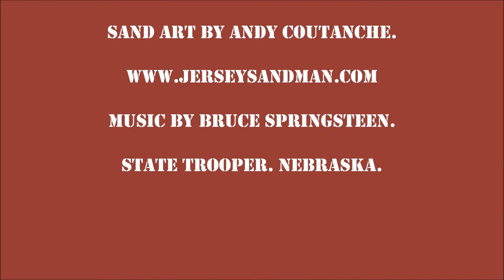plemont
sand art, Plemont beach Jersey